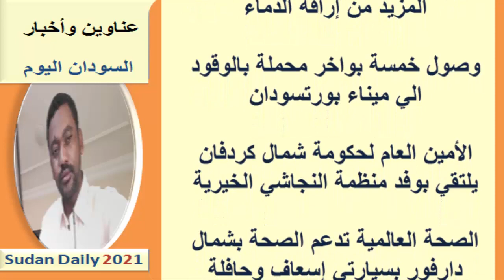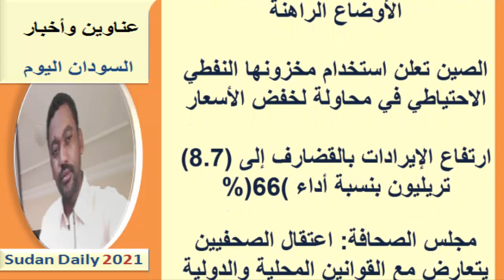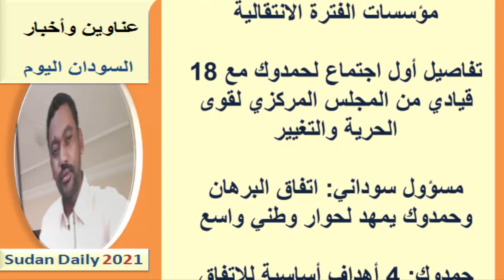عناوين الصـحـف السـودانية اليـوم الخميس 25 نوفمبر 2021م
عناوين الصحف السودانية اليوم  | قراءة في أبرز عناوين الصحف الصادرة صباح اليوم عناوين الصحف اليومية
عناوين الصـحـف السـودانية الصادرة اليـوم الخميس 25 نوفمبر 2021م
لتفاصيل اكثر الرجاء زيارة رابط الموقع:
يمكنك متابعتنا عبر منصاتنا على :
صفحة الفيس بوك :

صحف الخرطوم
صحف السودان